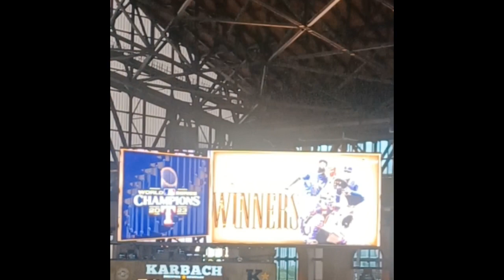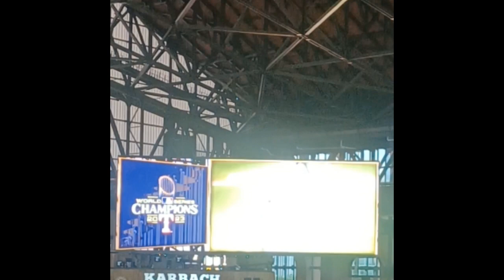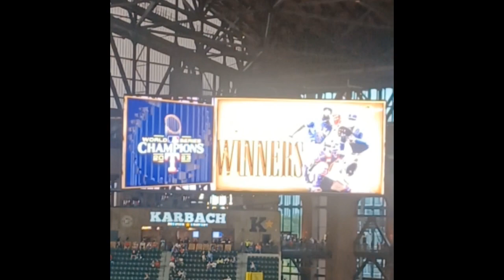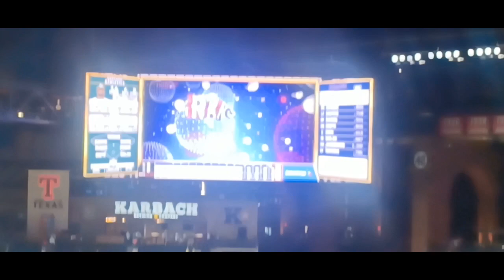WORLD CHAMPION TEXAS RANGERS 2023